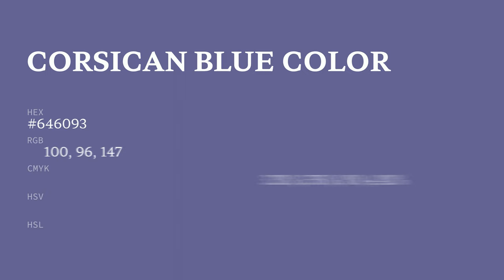Corsican Blue color #646093 hex color - Violet color - Warm color 646093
What color is Corsican Blue ? #646093 hex color - Violet color - Warm color 646093

Hex #646093 Color Code is also known as Corsican Blue color.